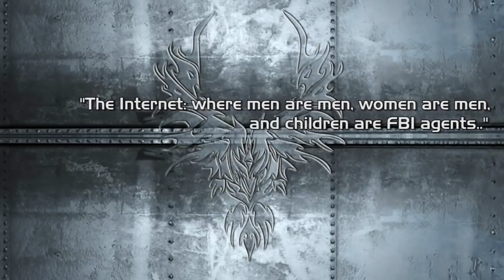Airbrushing for the Beginner #3: Basic Mechanics, thinning paint and cleaning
Third video in a series about starting out with using an airbrush.

Patriot 105
Sotar 20/20
Minitaire Paints
Iwata HP-CS
Harder and Steinbeck Ultra

Master Air Compressor